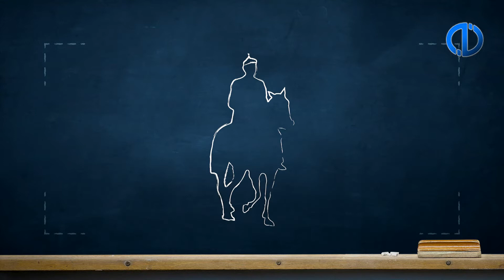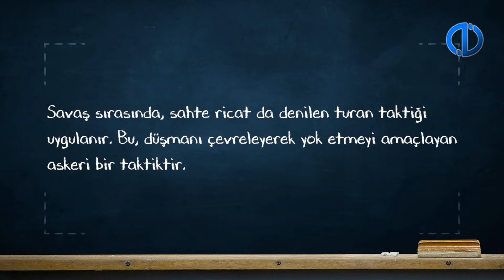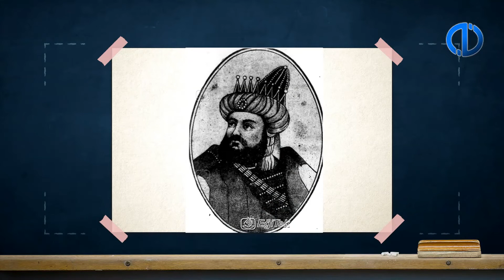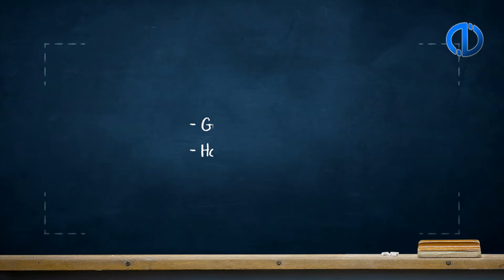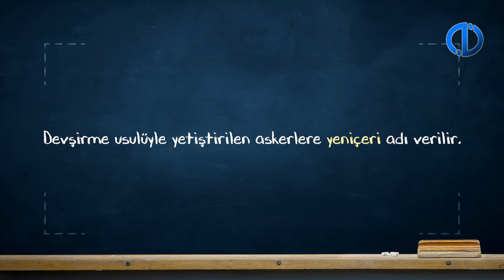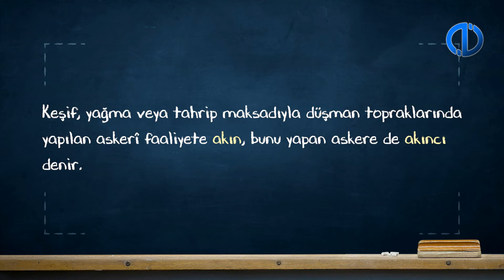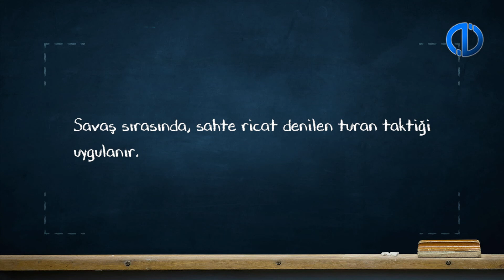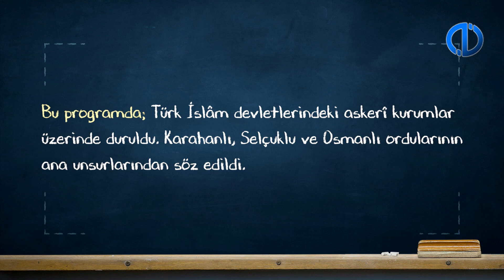İSLAM KURUMLARI VE MEDENİYETİ - Ünite 10 Konu Anlatımı 3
Mütevâtir, âhâd, zayıf ve mevzû hadisleri tanımlayabileceksiniz.
Mütevâtir ve âhad hadislerin nasıl ortaya çıktığını ve bunların amele yansımalarını açıklayabileceksiniz.
Zayıf hadisle amel etme konusundaki farklı yaklaşımları ve sebeplerini kavrayabileceksiniz.
Belli ölçüleri dikkate alarak bir hadisin uydurma olup olmadığını değerlendirebileceksiniz.